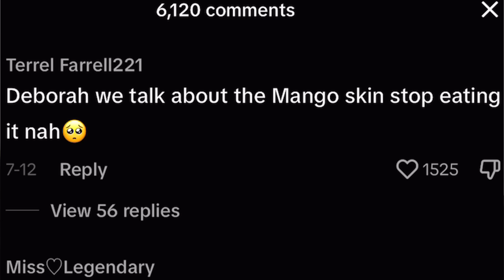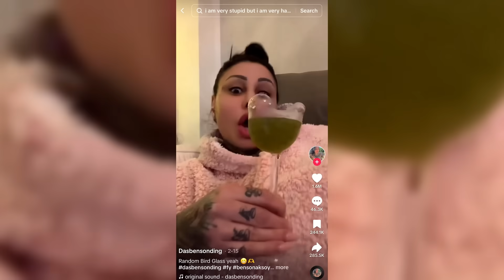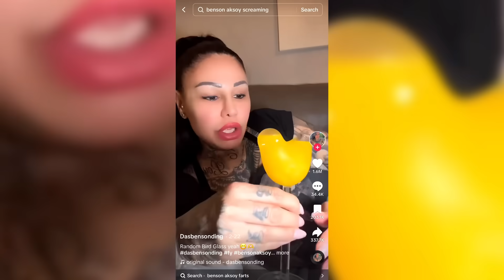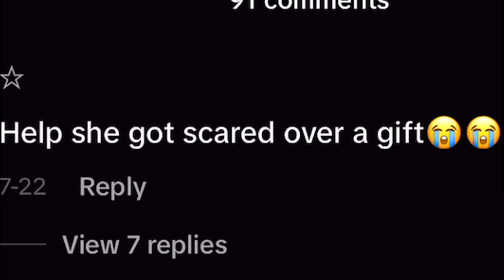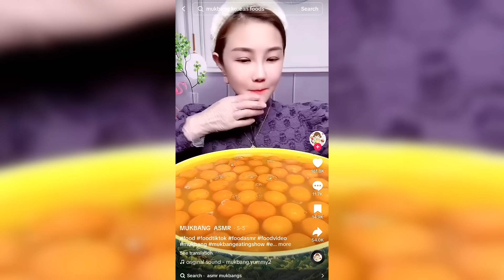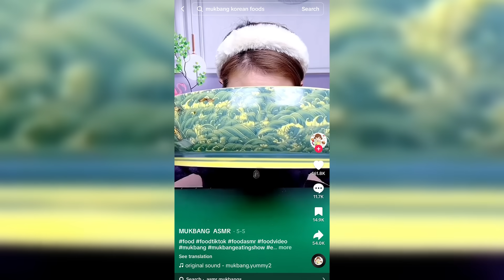these mukbangers are losing it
some of these bizarre mukbangs are one step away from being a horror film.

NAME: doris :)
PROFESSION: youtuber, existing, constantly tired with a dash of overthinking.
INTERESTS/HOBBIES: youtube,  yo daddy, painting, lasagna
y did u read this?

if you see this comment ' they really were in the description box '

––– ♪♫ Artists' Links ♫♪ –––

509,893